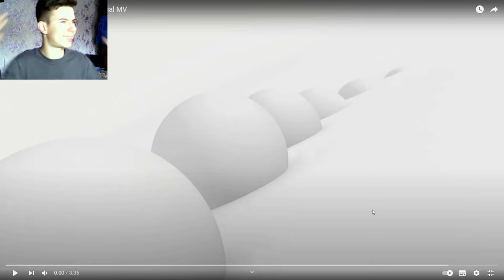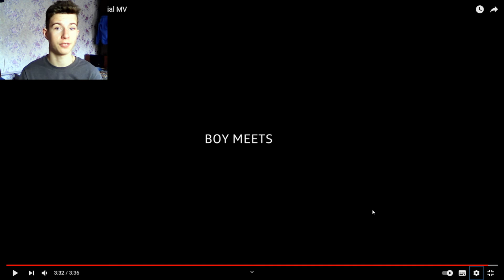BTS (방탄소년단) 'Save ME' Official MV/РЕАКЦИЯ/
реакция​ #​​​​​BTS​ BTS(방탄소년단)SaveMЕOfficial MV/РЕАКЦИЯ/